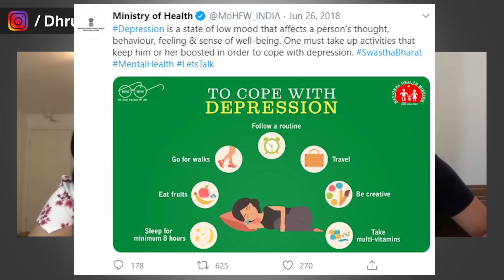Science behind Depression | Dhruv Rathee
In this video, I interview a neuroscientist and a doctor to bust the most common misconceptions and myths about Depression. Why depression happens, is it an illness? what are the best treatment ways for different cases? Are Anti-depressants bad for you? Should you consult a therapist or talk to friends and family? All these questions are answered here by Dr.Sumaiya Shaikh.

0:00 Why Depression Happens?
5:02 Sadness vs Depression
6:08 Treatments for Depression
10:34 Is Depression a Choice?
12:50 Should you go to friends / family?
15:46 When should you see a Doctor?